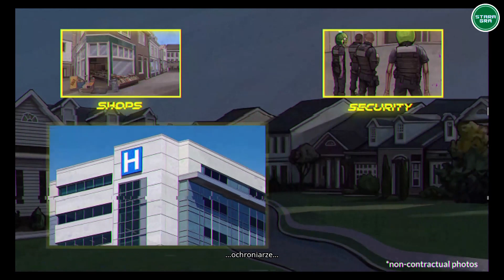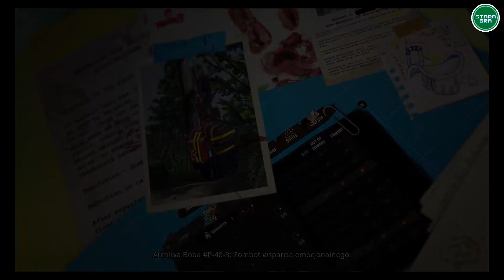Welcome to Paradize 1 Mam własne zombi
Przygodowa gra akcji z wyraźnie zarysowanymi elementami survivalowymi. W Welcome to ParadiZe wcielamy się w jednego z ocalałych, który potrafi kontrolować żywe trupy. W trakcie rozgrywki przemierzamy świat, stawiamy czoła zagrożeniom oraz rozbudowujemy swą kryjówkę.